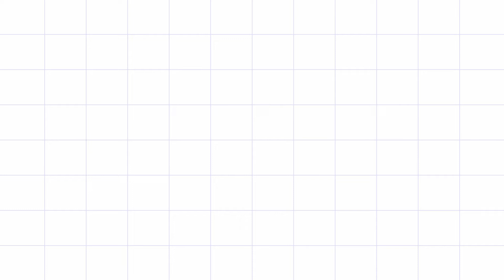Diy Papper flower| കളർ പേപ്പർ കൊണ്ട് ഒരു ഹോം ഡെക്കറേഷൻ വർക്ക്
Diy Ideas Only